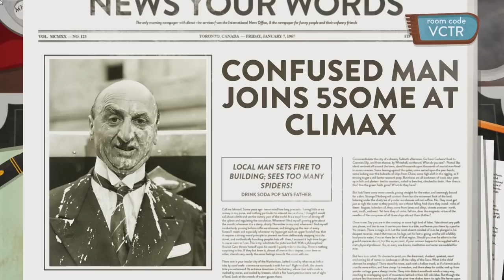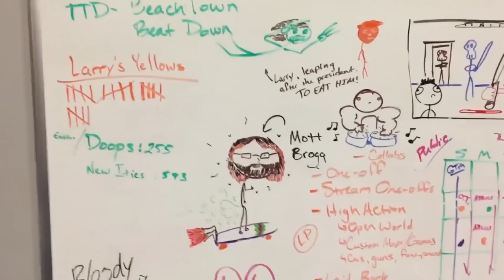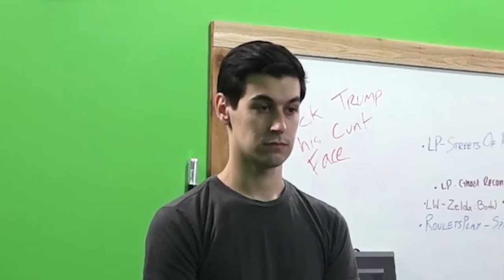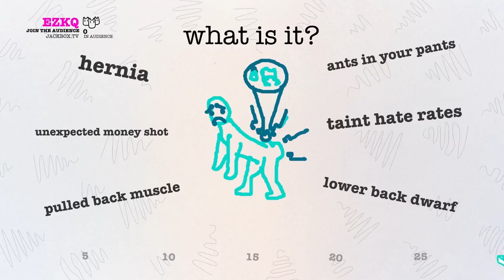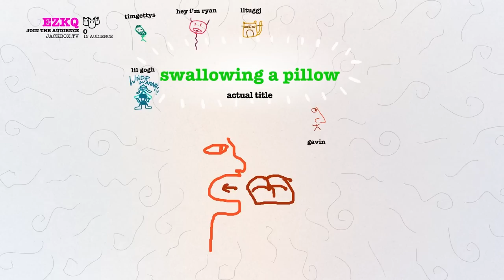Best of Achievement Hunter - May 2017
Best of AH.

About this video:
From Outlast 2 to Cloudberry Kingdom to Finding Bigfoot, these are Achievement Hunter's premiere highlights for the month of May 2017.

Edited by RT user KyleDoesGTA